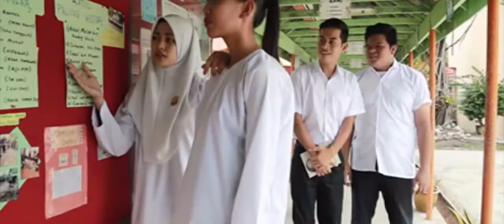PART 1 MELOR vs RAJAWALI - Sembang Penglipurlara (2019)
Sekolah Filem Rogue & Rebel persembahkan Sembang Penglipurlara. Sebuah program yang menyelusuri Struktur dan Arkitipe Penceritaan dalam sebuah wayang gambar.

Filming October 2018 - DONE
Collector Edition DVD Release March 2019 - IN PROGRESS / TBC
Private Premiere Screening June 2019 - IN PROGRESS

Filem Jenayah & Gangster - Cetusan baru filem Melayu.